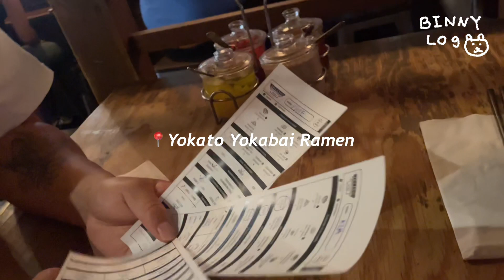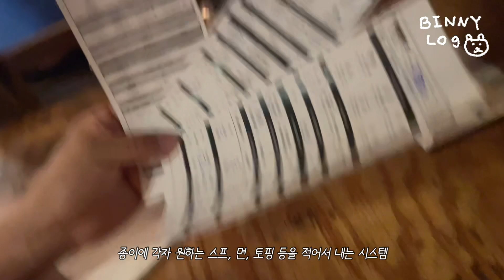[🇨🇦] 몬트리올, 퀘백 기차여행 #4 | 퀘백 마지막날, 올드퀘백 탐방, 크리스마스 상점, 포케 맛집, 도깨비언덕, 몬트리올에서 토론토로, 몬트리올 라멘집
BGM